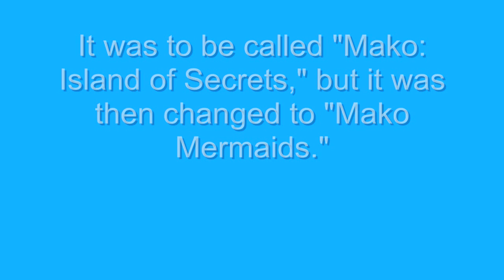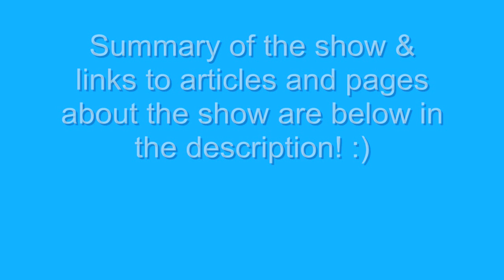Mako Mermaids - New H2O Spin-off Series (UPDATED)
**UPDATE: The name of the show has been changed from "Mako Mermaids" to "Secret of Mako Island."
LINKS TO ARTICLES & PAGES:

Mako Mermaids centres on three mermaids, Sirena, Nixie and Lyla, 'who are charged with the task of protecting their magical Mako Island from trespassers, only to be thwarted by the arrival of a 16 year-old land-dweller Zac -- who forms a special connection with theisland and is granted a fish-like tail and amazing powers. Threatened by his existence, the mermaid pod are forced to move away, abandoning Sirena, Nixie and Lyla, who in a bid for survival must get legs, venture onto land, and take back Zac's powers -- or risk being outcasts forever.